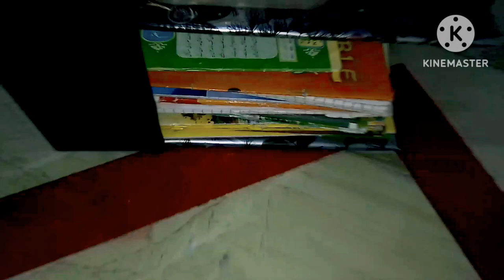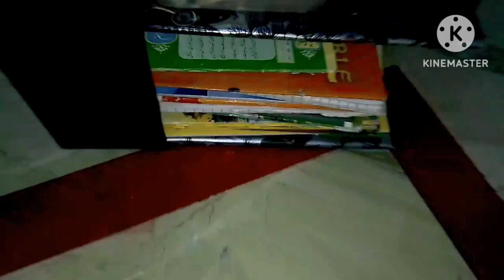How to make cardboard rack easy and crezy rack